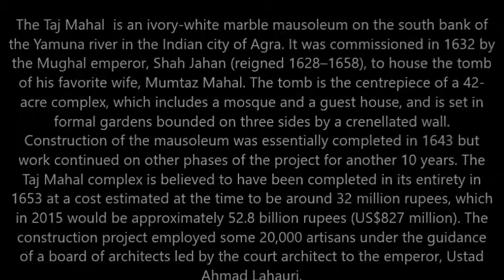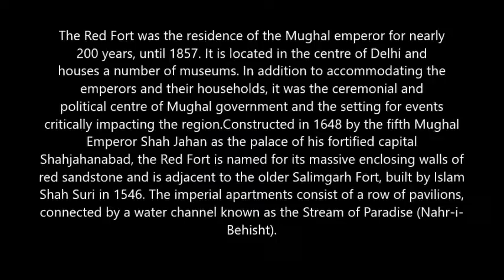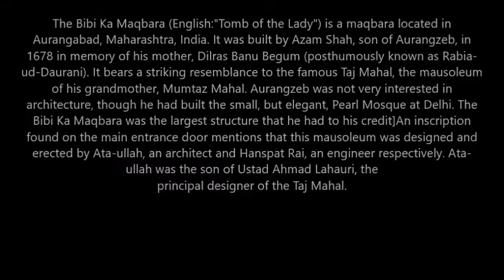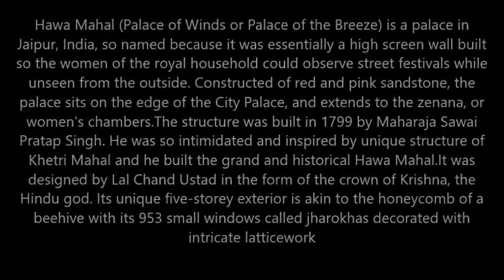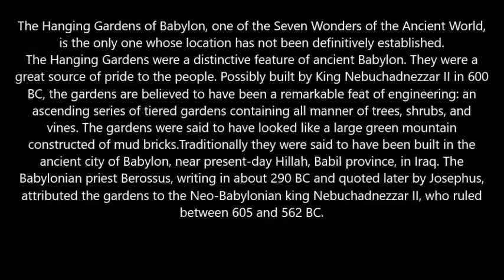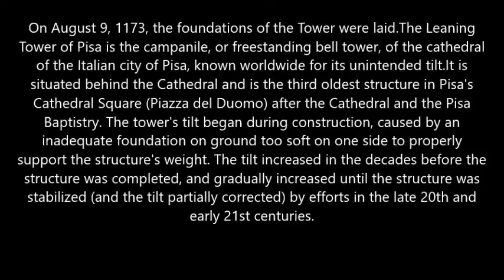Rulers and Buildings